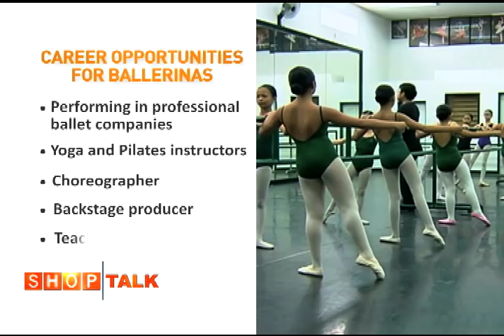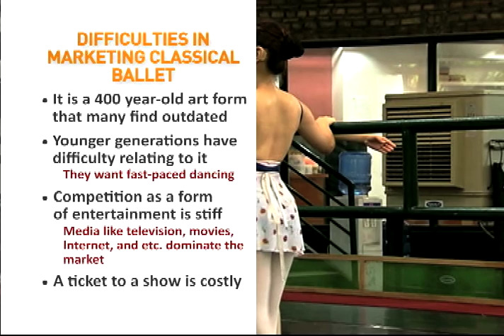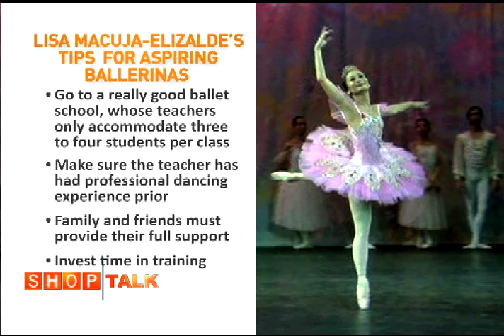Lisa Macuja gives tips to aspiring ballerinas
Admired for her elegance and delicate mastery of ballet, Lisa Macuja-Elizalde has graced many stages, breaking the stereotype of the typical ballerina worldwide.

A true believer of Filipino talent, after years of training in prestigious companies, Macuja-Elizalde has set a high and world class standard for Philippine ballet by putting up ‘Ballet Manila’, her own ballet school in 1995.

ANC Shop Talk